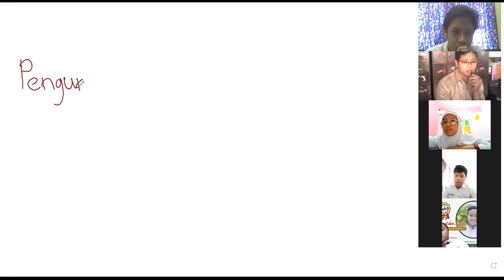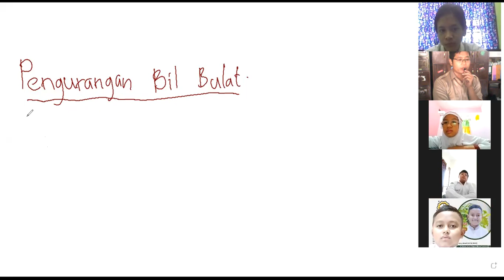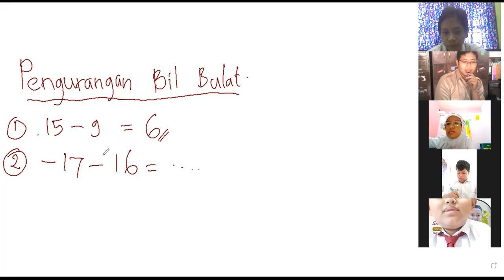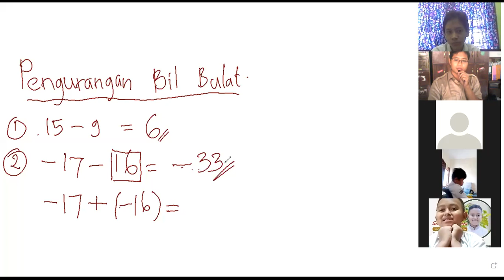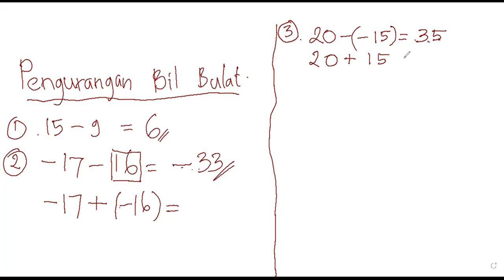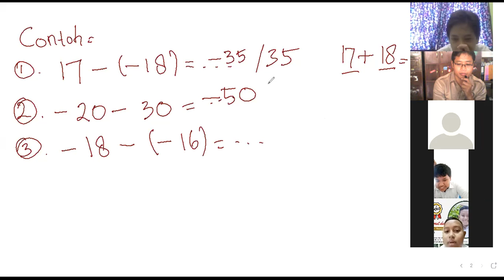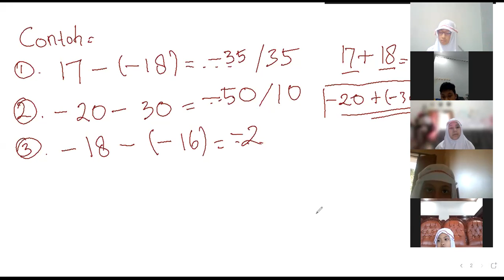PEMBELAJARAN MAT_SENIN_27 SEPTEMBER 2021